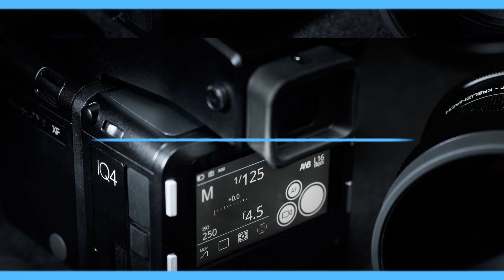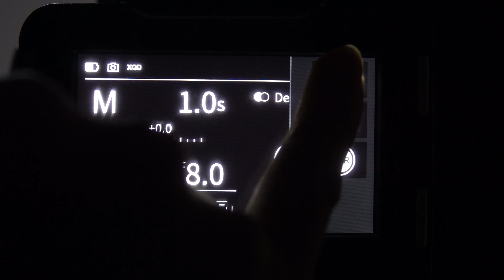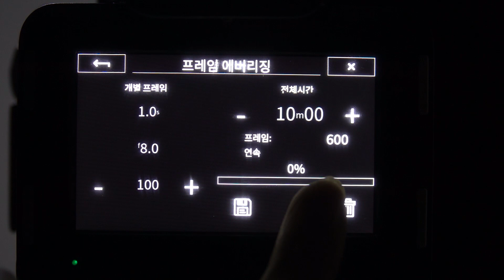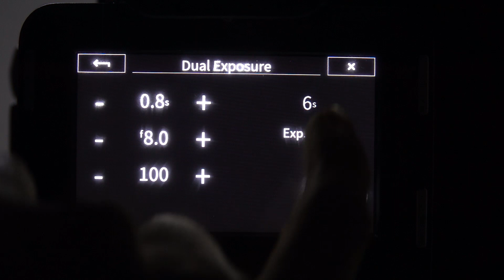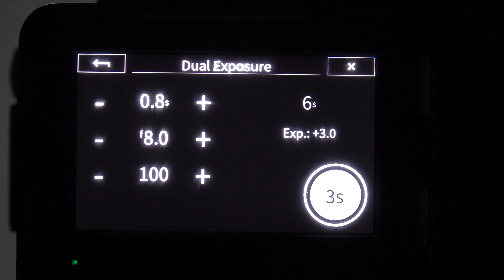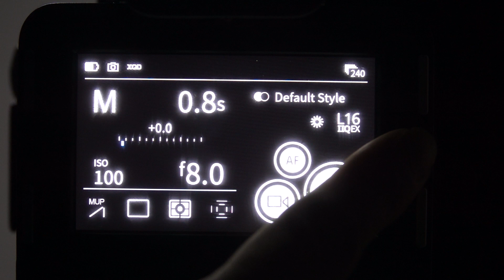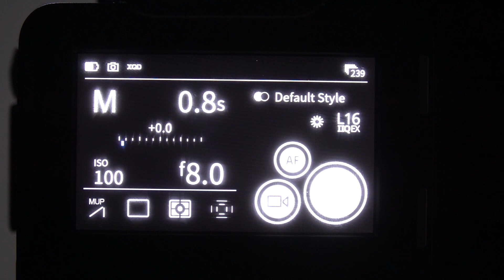[페이즈원] IQ4의 Feature Update를 통한 기능 살펴보기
IQ4 카메라는 '무한플랫폼'이라는 기술을 도입,
사용자가 지속적으로 펌웨어 업데이트를 통하여 새로운 기능을 확장할 수 있는 무한한 가능성을 제공하고 있습니다.

지난 2년간 업데이트된 기능중 가장 큰 3가지 기능에 대해서 알아봅니다.

"사진전문가들의 네트워크 케이피유어스"

케이피유어스는 페이즈원, 캡쳐원, 알파카메라, 미옵스 한국
공식총판으로서 지난 20여년간 사진작가와 스튜디오를 위해
최고의 솔루션 공급을 위해 최선을 다해 오고 있습니다.
제품 구매, 상담 문의  (고객센터): 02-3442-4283 #1